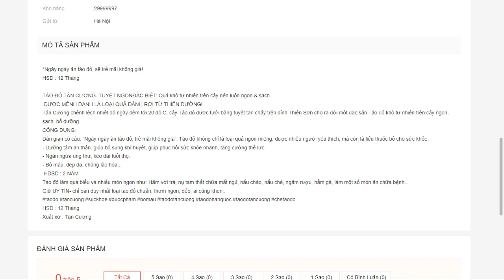Táo đỏ Tân Cương 1kg táo đỏ quả to đều chắc thịt không xốp loại thượng hạng shopee